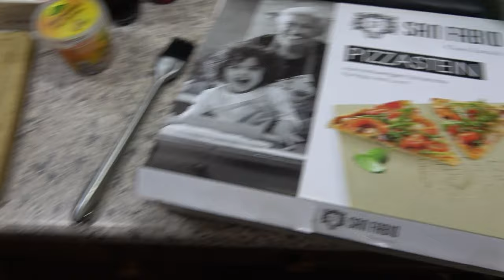DnG 44 - 31.10.24 - Pizza-Würschtl und a bissl buddeln - Der Grilljunky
Das Buddeln heute war nur nebensache. Lecker waren die Pizza.Würschtl.